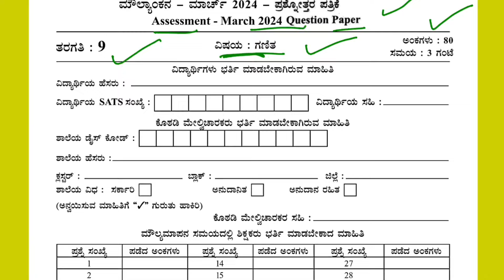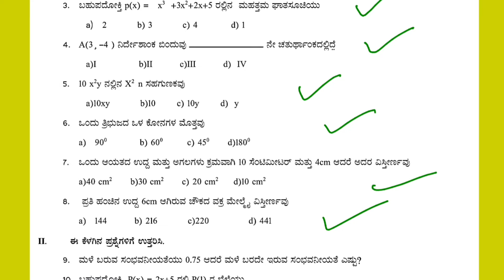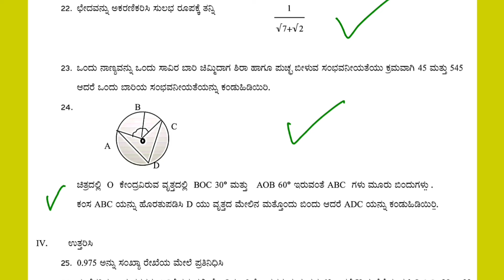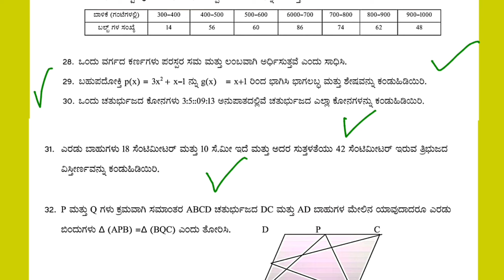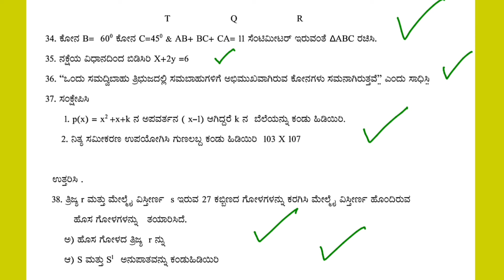9th MATHS 2024 Public Exam KSEAB official Paper March Assessment ಮೌಲ್ಯಂಕನ Model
9th MATHS 2024 Public Exam KSEAB official Paper March Assessment ಮೌಲ್ಯಂಕನ Model

9th HINDI 2024 Public Exam KSEAB official Paper March Assessment ಮೌಲ್ಯಂಕನ Model

karnataka board
State Board
karnataka State Board
kseeb board
KSEAB board